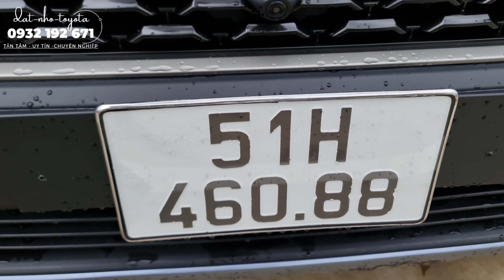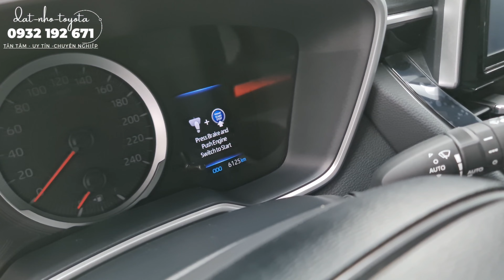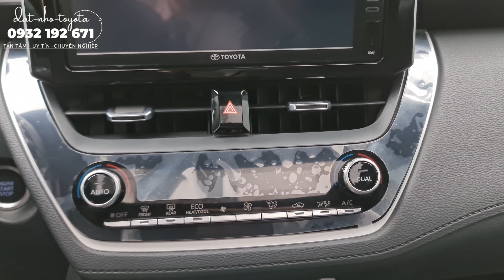Siêu lướt 6000km! Toyota Cross V 2021 vừa cập bến Toyota Hiroshim Tân Cảng - HT | Hỗ trợ góp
Đạt Nhỏ Toyota Hiroshima Tân Cảng - HT giới thiệu:
Thông tin xe: 51H - 460.88
 ► Năm sản xuất: 2021
 ► Động cơ 1.8L Xăng Dual VVT-i,  Hộp số tự động
 ► Phụ kiện theo xe: Film cách nhiệt, màn DVD, Viền che mưa ...
 ► Tổng số Km: 6.000 Km
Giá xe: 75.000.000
► Call or Zalo: 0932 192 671
► Địa chỉ: 220 Nguyễn Hữu Cảnh, Phường 22, Q. Bình Thạnh, Tp. Hồ Chí Minh (Ngay trước tòa nhà Landmark 81 tầng - Khu dân cư Vinhome)